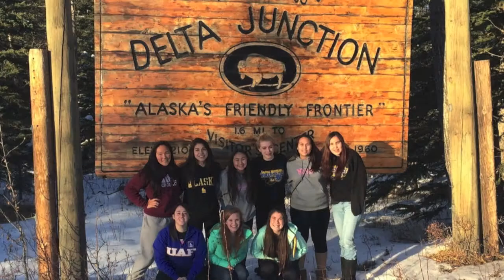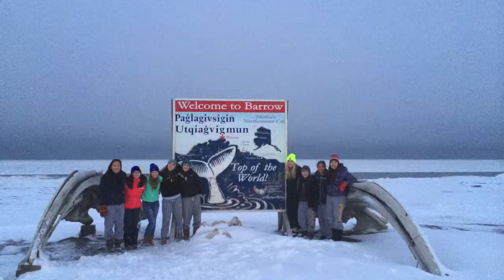Bethel Warriors Volleyball Video 2014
The travel adventures of the Bethel Lady Warrior Volleyball Team during their 2014 season.